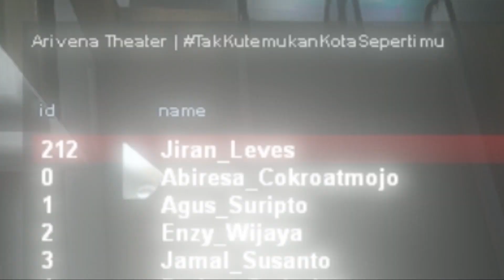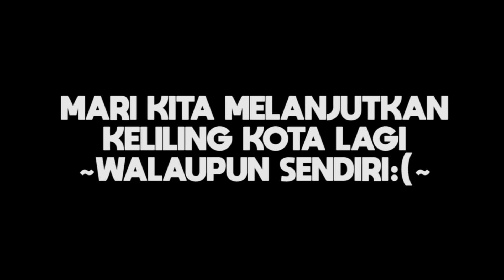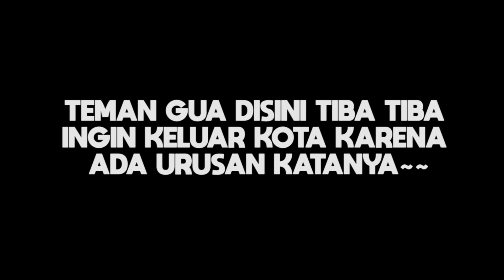JIRAN LEVES MENJAJAL KOTA ARIVENA ! MENGRITAT ?! GTA SAMP ROLEPLAY VOICE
" Jangan di anggap serius karena ini hanya Roleplay  "

Penambah Energi:
Arivena Roleplay
Players: xxx / 1000

samp roleplay
arivena theater
arivena roleplay
jgrp